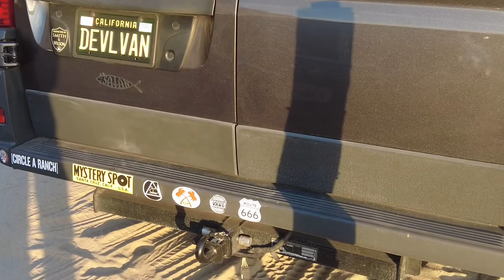THE DAY OF THE DOLPHIN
The day of the dolphin Zuma Beach pit bull C7 corvette vanlife promaster